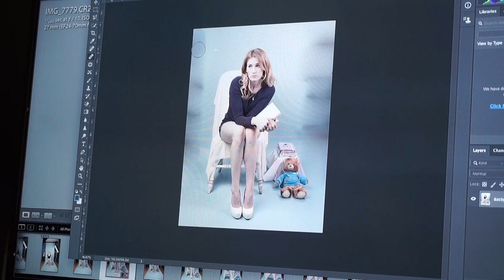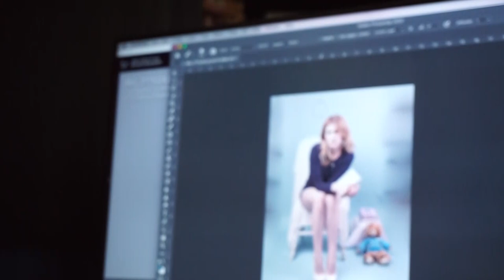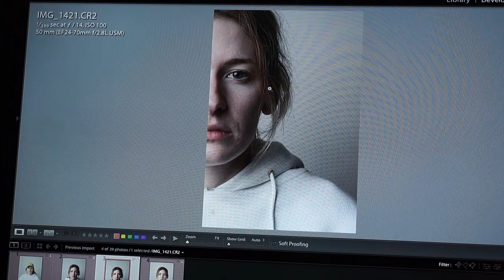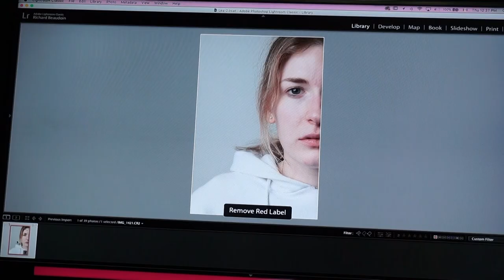☁️ WHAT’S YOUR DREAM? ☁️ BTS *backstory of short film + big plans ahead*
Hello all! After many weeks of learning how to edit in different, better ways, I am back! But I want to make very clear, that this vlog was filmed back in January 2020, before COVID-19 hit. But anyways!
In this vlog, I take you through the photoshoot day for my short film, called "What's Your Dream?" that I have been trying to finish for the past year and a half. From pre-shoot prepping to filtering out different shots to the glamour makeup to going into the backstory of why I wanted to make this short film in the first place.

✰ OUTFITS ✰
FIRST
➭ top: bluenotes (similar
➭ shorts: seductions sirens

SECOND
➭ top: topshop / thrifted (similar

☁️ CHAPTERS ☁️
0:00 intro
0:56 pre-shoot prep
2:08 richard's studio
5:07 shoot begins - depressed half
6:35 choosing the winning shot
7:18 let's glamifiy !
14:46 that's a wrap!

Afternoon Fireworks - Duke Herrington
Midnight Specials - Ash Nino
Princess Moon - Claude Signet
They Called Her Cinnamon - Lionel Quick

✰ FAQ ✰
what’s your name? Lea
what’s your instagram? @theleafactor
what’s your ethnicity? british + ukrainian
what equipment do you use to film?
➭ main camera: sony alpha a6500 mirrorless camera
➭ lens: sony high magnification zoom lens E 18-135mm
➭ vlog camera: sony a5100